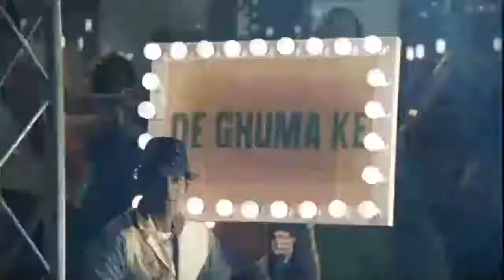De Ghumake - The Official ICC Cricket WC 2011 Anthem (720p HD)